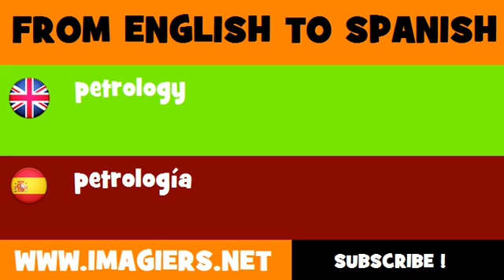ESPAÑOL = INGLÉS = petrología